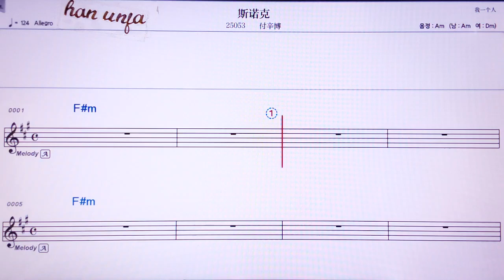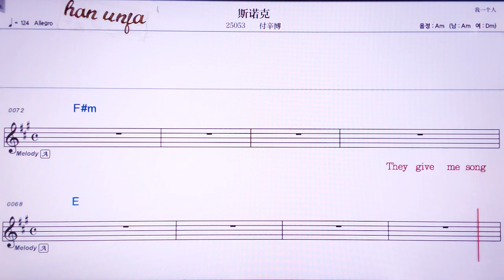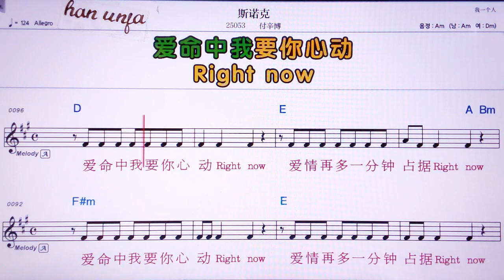💖 쓰누이커/푸씬부어 👍MR,노래방, 악보, 코드,Karaoke With Sheet Music